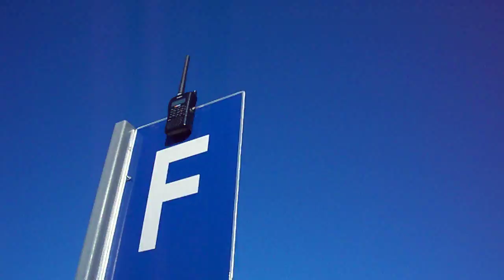(HD) Via Rail SPEEDS through Brockville station!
This Via was not supposed to stop, (almost all Via trains were late).  Via 65 was late due to a medical emergency on board the train.  The clicking when the train was pacing, that's a crack in the rail head!  CP Rail Production